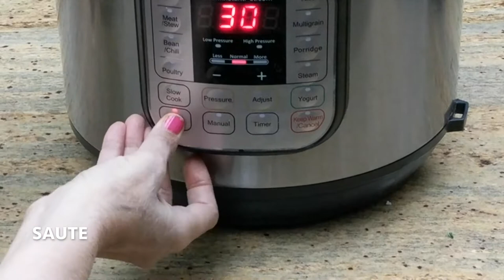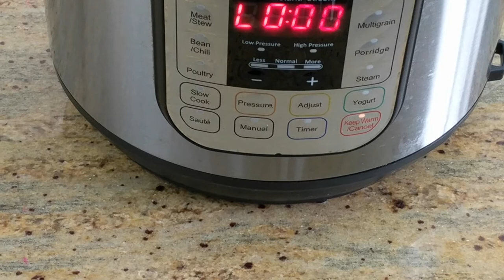INSTANT POT Moong Bean CURRY / Khatta Moong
Recipe:
INGREDIENTS:
1/2 Cup Mung beans
1/2 cup buttermilk
1/4 teaspoon Turmeric powder
1/2 teaspoon chili paste
3/4 teaspoon cumin seeds
3-4 dried red chilies
2 table spoon Chopped cilantro (coriander leaves)
2 tablespoon oil
pinch Asafoetida
Salt to taste
1/4 Cup water

PREPARATION:
1. Set pressure cooker setting on SAUTE. Add oil, cumin seeds. when it stars spluttering, add chopped red chili, asafoetida, turmeric powder, buttermilk, washed mung beans, salt & water needed (per instruction of your pressure cooker). Turn off SAUTE & set Pressure cooker on STEAM & pressure cook for 14 minutes (or per instruction of your pressure cooker). Cool it & serve top with cilantro!